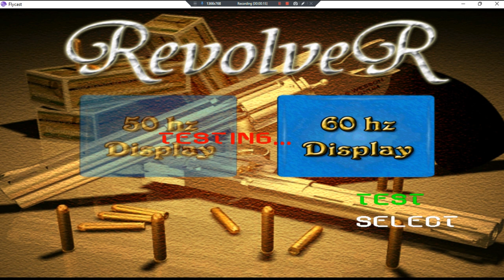Revolver •UNL• ~ GamePlay ~ OP&Gaming ~ DC ~ 1080pᴴᴰ ~ 2022 ~ W11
Made With: BandiCam Licensed [Shooting Game]
Year Made: 2022 120fps [W15 Edited; Music Added]
1080pᴴᴰ (With Fabulous & Outstanding 7.1 Audio For All DC Games)